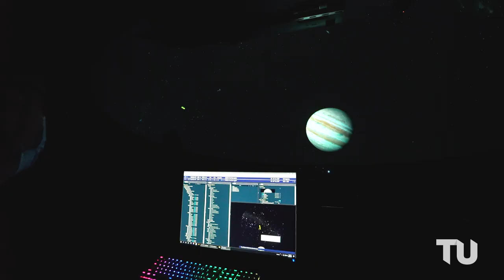Shooting for the Stars at the TU Planetarium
Christian Ready inspires the next wave of astronomers.

Filmed and edited by Henry Basta '11.